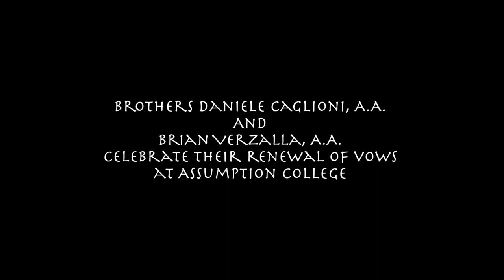Assumptionists Brothers Renew Religious Vows at Assumption College